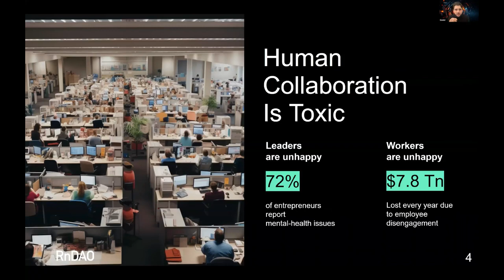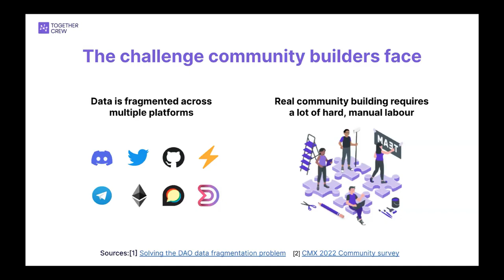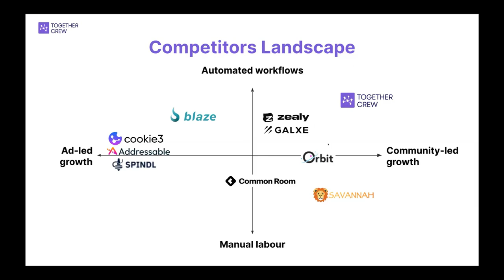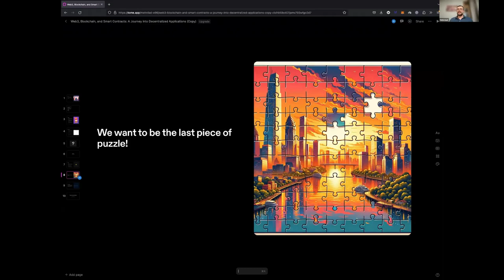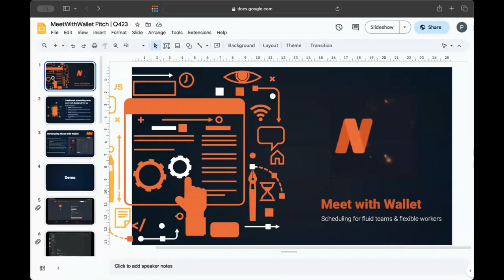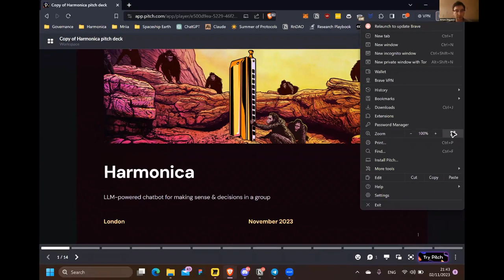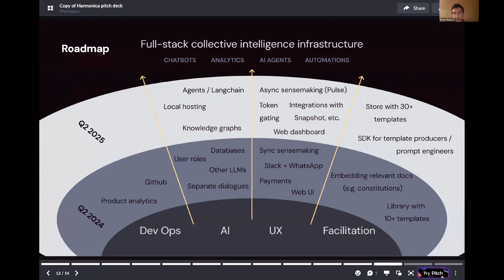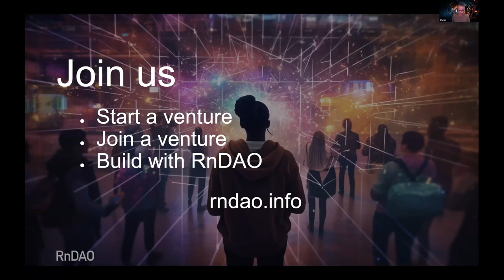RnDAO Q423 Demo Day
​The showcase of innovation at RnDAO’s Demo Day was held on November 2nd, 2023. This event served as a window into the ventures that were developed within the vibrant ecosystem of RnDAO, an entity where the future of work and collaboration tech converged to redefine the digital workspace.